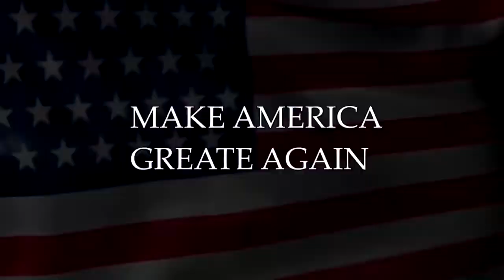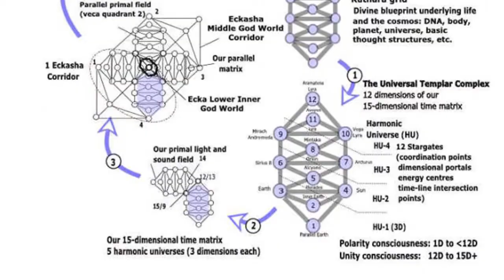Evangelion EOS STEEM Project Ackza EZ Access Acsension, Extraterrestrial Disclosure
The Extra Terrestrial city blockchain of TELOS is being built in Mt Shasta and it is our job to meet them halfway! The Update to this video is TELOS the EOSIO independent main net! I will give you some tokens! EOS is almost at steem price and we HAVE STEEM on EOS as i ALWAYS PREDICTED STEEMP on EOS!!! and remember God herself told me to make this, and I am an attack helicopter. I am Digital Jesus, hear me roar. The infinity stones are held in my power glove and only I will be trusted with extraterrestrial disclosure on the Steem Blockchain with Barnum an Bailey Circus and Lockheed Martin. I have lockheed martin nanotech mormon underpants and reptilian izod boxers that let me speak directly with nature hahaha

And if you feel like being Mind Controlled check out and get your very own chip on your shoulder, just make sure its a BLUE chip. Hah Who KNOWS how low it will go when people find out how much work there is to do